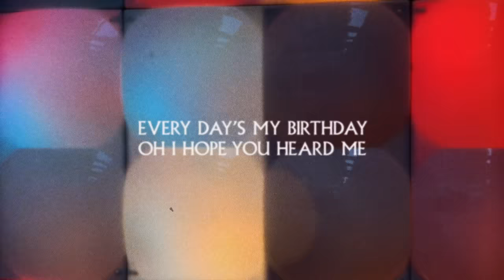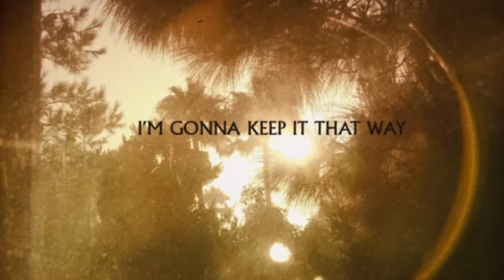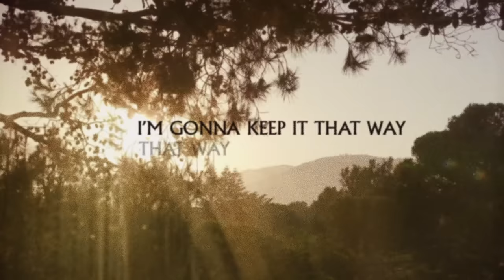Imagine Dragons - No Time For Toxic People (Official Lyric Video)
Listen to “No Time For Toxic People” on ‘Mercury – Act 1’

Filmed On Location at Shangri La Studios in Malibu
Footage Directed and Shot by Joey Armario
Creative Direction by Justin Moon @1824
Edited by Ethan Madison @1824
Produced by Jared Shelton @Interscope Records

Music video by Imagine Dragons performing No Time For Toxic People (Lyric Video).